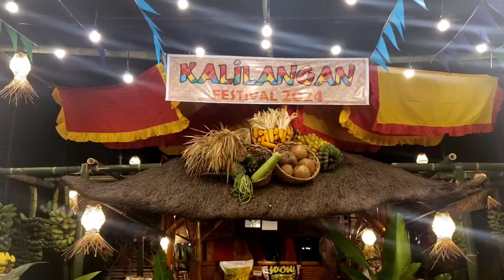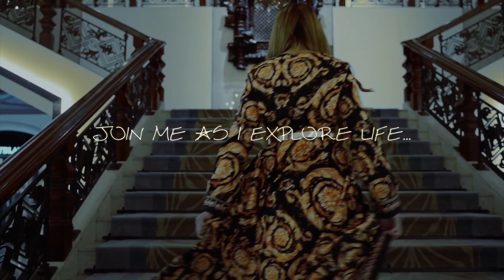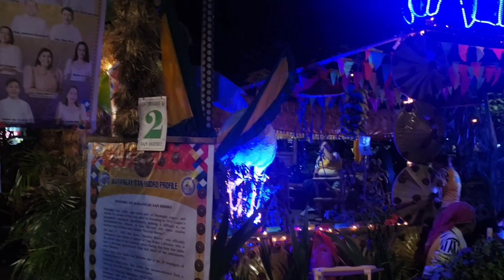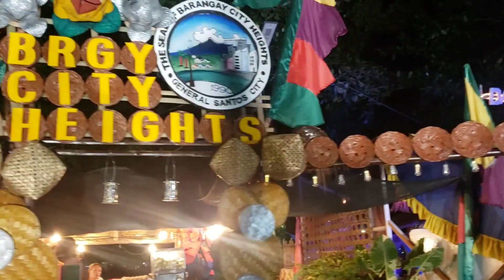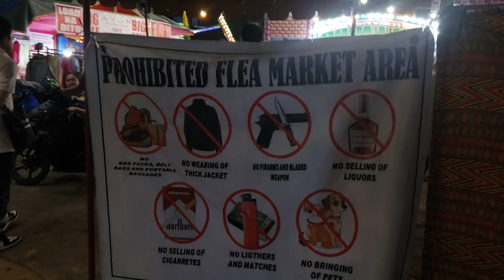KALILANGAN FESTIVAL 2024 CITY HALL/OVAL PLAZA EXHIBIT || GENERAL SANTOS CITY